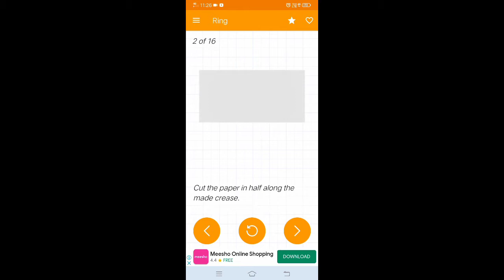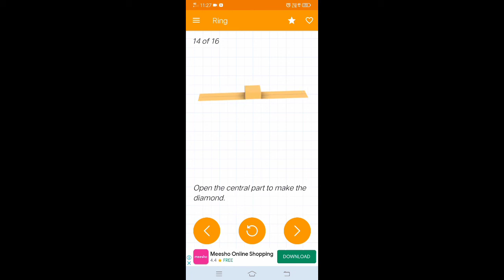how to creat in craft paper ring in lockdown